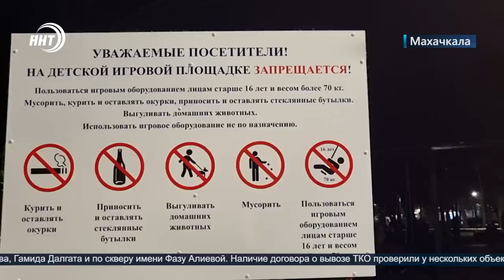Новости Дагестана за 31.05.2022 год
1. Вытащили почти с того света. Сотрудники МЧС спасли мужчину, который провалился в глубокую шахту колодца.

2. Ковшом по культуре. В Карабудахкентском районе разрушили сразу несколько памятников архитектуры. Детали нашумевшей истории в сюжете наших корреспондентов.

3. Туристический сезон 2022 стартовал в Дагестане. Этому событию посвятили отдельный трехдневный фестиваль. О том, где проходит масштабное мероприятие смотрите в выпуске.